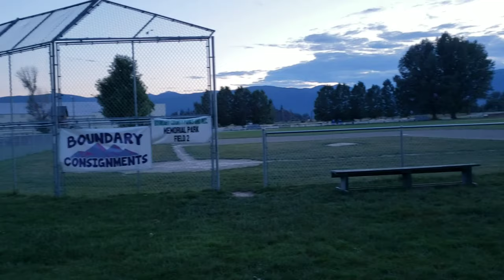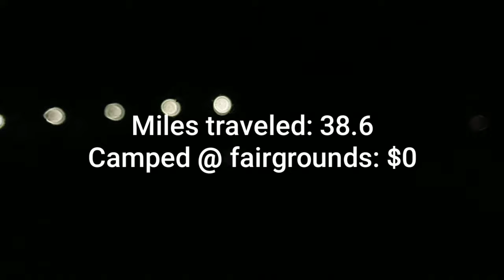Swimming in Lake Pend Oreille in Sandpoint, Idaho | SWEET T DOES CANADA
Hey! I'm Shannon and I've been traveling with my daughter Talula (Sweet "T") and our 3 dogs since June 2016! We have visited 41 states, 2 Canadian provinces and have driven over 30,000 miles together! We currently live in and travel in a 30ft Class C Tioga Ranger motorhome, but we previously traveled with a Nissan Xterra that towed a 20ft Rockwood Mini-Lite travel trailer. We boondock (free-camp, dry-camp, off-grid) about 90% of the time. We've camped at Walmarts, Cracker Barrels, Cabelas, casinos, airports, roadside pull-outs, rest stops, and on public lands(BLM.) I am a photographer and writer, but most importantly, i'm a mother.

Cameras - Samsung Galaxy s9+, GoPro Hero 4 Silver, and Nikon D7100.

FAQ

Where are you from? Oregon in the Columbia River Gorge.

Where are you going? Currently we are driving to Banff & Jasper in Canada!

How old are you? I'm 36 and my daughter is 11.

What do you do for work? I'm a photographer that specializes in lifestyle photography. My real passion is travel photography!

What kind of dogs do you have? Uma (F, 10 y/o) is a terrier mix, Diego (M, 4 y/o) is a Manchester Terrier, and Kitt (F, 2 y/o) is a chi-min-pin. All are rescues!

What kind of RV do you have? A 2008 30ft Class C Tioga Ranger.
Fuel: gas
Fuel economy: 10 miles/gallon
Cost: $250/month
Fridge, stove, oven, furnace, and hot water heater all run on propane.
We have an on-board generator that can power our other appliances and the A/C.

How do you get around when your motorhome is parked? We have a 2018 Benno Boost e-bike